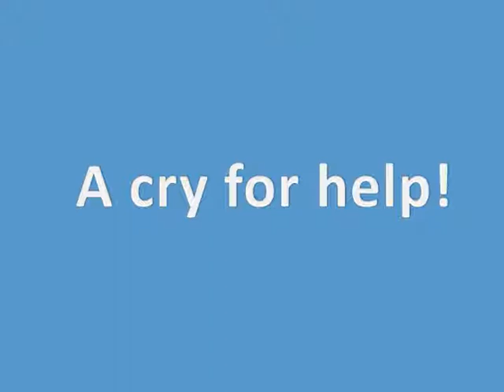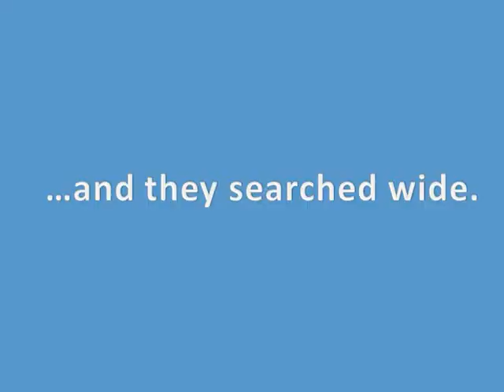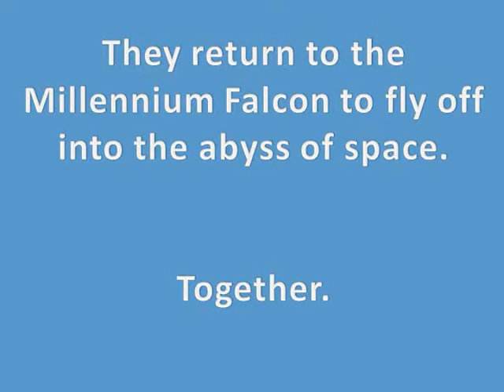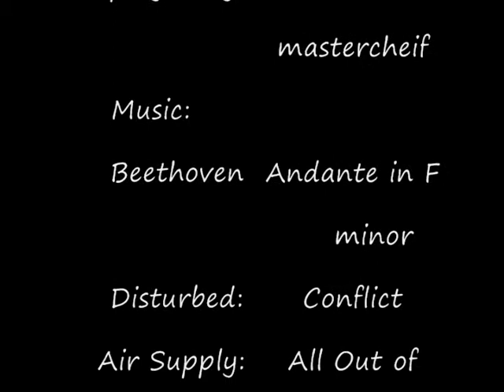clone trooper Joe vs puff the magic dragon